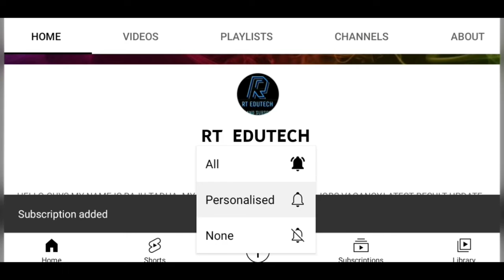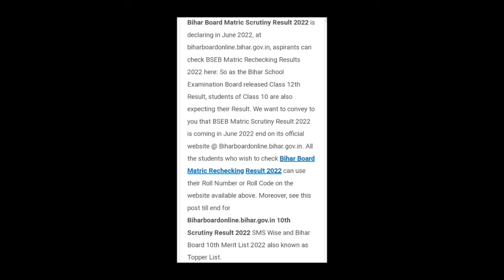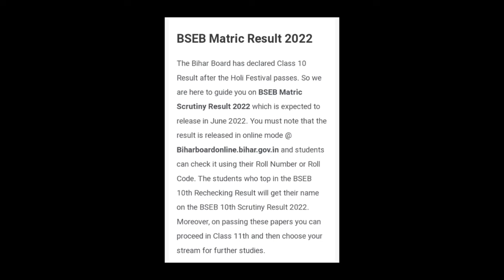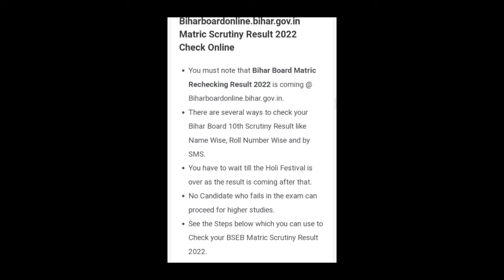BSEB MATRIC SURUTINY RESULT 2022 RELEASED DATE OUT,LATEST NEWS BIHAR BOARD 10TH RECHECKING RESULT